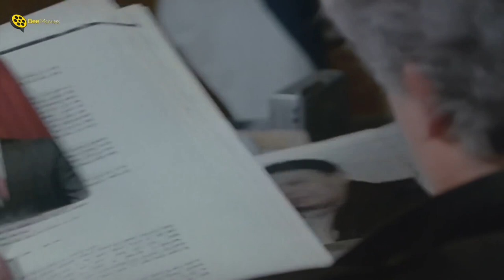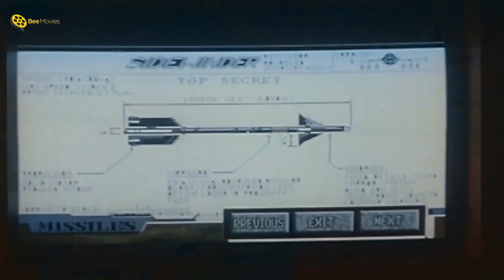نادية الجندي ضربت الموساد على قفه 🤣 الموساد كشف الجاسوسة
لمشاهدة فيلم مهمة في تل أبيب بطولة نادية الجندي
فيلم | مهمة في تل أبيب | بطولة نادية الجندي و كمال الشناوي | Mohemma Fi Tel Aviv
ــــــــــــــــــــــــــــــــــــــــــــــــــــــــــــــــــــــــــــــــــــــــــــــــــــــــــــــــــــــــــــــــــــــــــــــ
ــــــــــــــــــــــــــــــــــــــــــــــــــــــــــــــــــــــــــــــــــــــــــــــــــــــــــــــــــــــــــــــــــــــــــــــ
@Bee Movies | @Bee Drama
ــــــــــــــــــــــــــــــــــــــــــــــــــــــــــــــــــــــــــــــــــــــــــــــــــــــــــــــــــــــــــــــــــــــــــــــ
فيلم | مهمة في تل أبيب | بطولة نادية الجندي و كمال الشناوي :

تقيم آمال في باريس وتعمل جاسوسة لحساب إسرائيل. تندم وتقرر التوبة فتلجأ إلى السفير المصري ليحدد لها موعداً مع رئيس المخابرات المصرية الذي تعترف له. يتفق معها أن تكون عميلة مزدوجة وذلك بعد أن تجتاز جهاز كشف الكذب. يطلب منها السفر إلى تل أبيب لتصوير شريط خطير عليه أنواع السلاح والخطط الإستراتيجية الإسرائيلية في حالة نشوب حرب مع مصر وذلك من مبنى وزارة الدفاع. تنجح مهمة آمال في تهريب الفيلم. إلا أن المخابرات الإسرائيلية تكتشف خداعها. تلقى أنواعاً من العذاب الوحشي، يتمكن رجال المخابرات المصرية من تهريبها من المستشفى لتصل إلى مصر.
ـــــــــــــــــــــــــــــــــــــــــــــــــــــــــــــــــــــــــــــــــــــــــــــــــــ
بطولة:
♦ نادية الجندي: (آمال الكيال)
♦ كمال الشناوي: (بكر - مدير المخابرات المصرية)
♦ محمد مختار: (حمدى - ضابط مصرى)
♦ سعيد عبد الغني: (بوتا - ضابط المخابرات)
♦ يوسف فوزي: (حازم - ضابط مصرى)
♦ حسن حسين: (جابي - موساد)
♦ خليل مرسي: (نبيل - ضابط مصرى)
♦ كنعان وصفي: (بنحاس سابير - موساد)
♦ صلاح زكي
♦ حمدي يوسف: (ديفيد - موساد)
♦ كمال الزيني: (سفير مصر بفرنسا)
♦ كوثر رمزي
♦ عاطف بركات: (ضابط موساد)
♦ جمال صالح: (ضابط موساد)
♦ عادل عمار: (مناضل فلسطيني)
♦ أحمد عاطف
♦ طارق عرابي: (ضابط مخابرات)
♦ محمد صلاح
♦ كريم وفيق
♦ نادر جلال: (شريف)
♦ عثمان محمد علي: (رئيس المخابرات المصرية)
ـــــــــــــــــــــــــــــــــــــــــــــــــــــــــــــــــــــــــــــــــــــــــــ
♦ اخراج : نادر جلال
♦ تأليف : بشير الديك
ـــــــــــــــــــــــــــــــــــــــــــــــــــــــــــــــــــــــــــــــــــــــــــ
Mohema Fi Tal Abib (A Mission in Tel Aviv) - Movie:
Amal, who resides in Paris, is working as a spy for the Israeli Intelligence Services. She decides to quit and confess to the Egyptian authorities, which decides to use her as a double agent. So, she is sent to Tel Aviv to acquire the intel on weaponry and strategies against her country in case of war. Missions, danger, and torture crossed her path but will she succeed?
ــــــــــــــــــــــــــــــــــــــــــــــــــــــــــــــــــــــــــــــــــــــــــــــــــــــــــــــــــــــــــــــــــــــــــــــ
Cast:
♦ Saeed Abdulghani
♦ Adel Ammar
♦ Nadia El Gendy
♦ Kamal El-Shinnawi
♦ Youssef Fawzi
♦ Khalil Morsi
♦ Hamdi Youssef
♦ Directed by: Nashat Abdullatif - Nader Galal
♦ Writer: Bashir El Deek
ــــــــــــــــــــــــــــــــــــــــــــــــــــــــــــــــــــــــــــــــــــــــــــــــــــــــــــــــــــــــــــــــــــــــــــــ
فيلم مهمة في تل أبيب
فيلم مهمة فى تل أبيب
فيلم مهمه في تل ابيب
فيلم مهمه فى تل ابيب
فلم مهمه في تل ابيب
tdgl lplm td jg Hfdf
lilm td jg hfdf
lili tn jg hfdf
Mohema Fi Tal Abeeb
Mohema Fi Tel Aviv
Mohemma Fi Tal 2abib
Mohema Fe Tl Abeb
Mhma f tl abeb
Mohema Fi Tal Abib